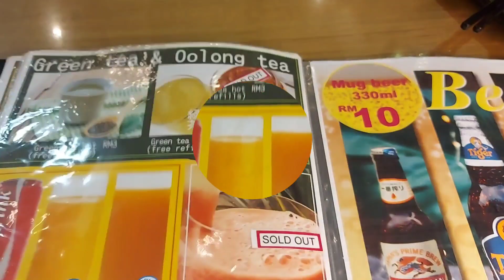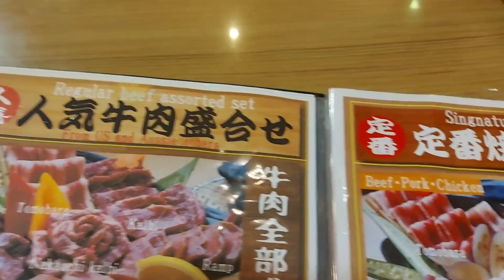JAPANESE BBQ RESTAURANT || KEMURI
24, Jalan Molek 1/30, Taman Molek, 81100 Johor Bahru, Johor